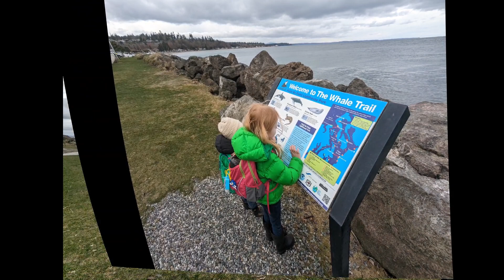The Lighthouse is Now Only Accessible by Foot!